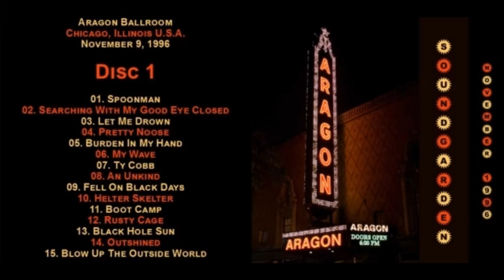Soundgarden - Chicago, IL 11 09 1996 Complete Concert Audio Only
Soundgarden
Chicago, IL
Aragon Ballroom
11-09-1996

Spoonman
Searching With My Good Eye Closed
Let Me Drown
Pretty Noose
Burden In My Hand
My Wave
Ty Cobb
An Unkind
Fell on Black Days
Boot Camp
Rusty Cage
Black Hole Sun
Outshined
Blow Up the Outside World
Drawing Flied
Dusty
Slaves & Bulldozers
No Attention
Jesus Christ Pose